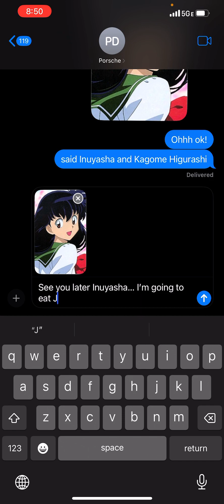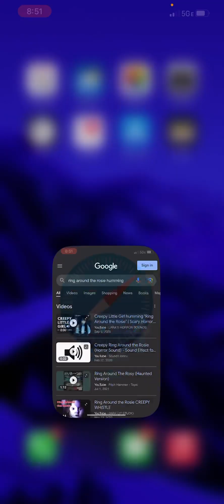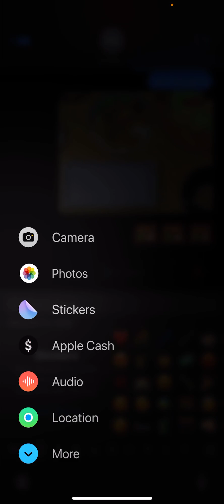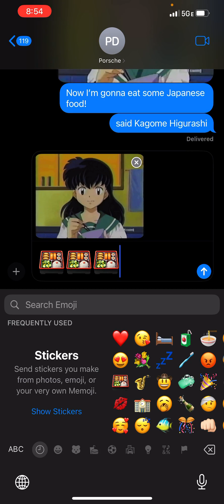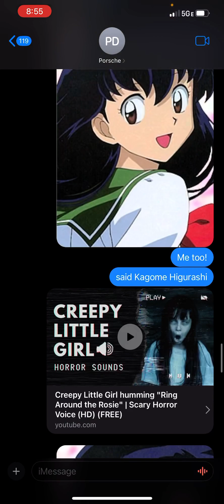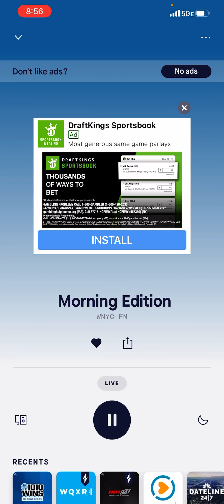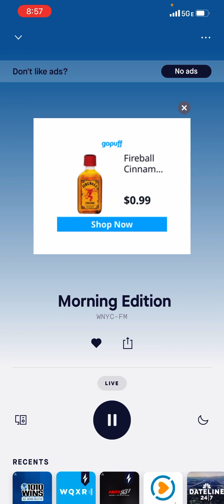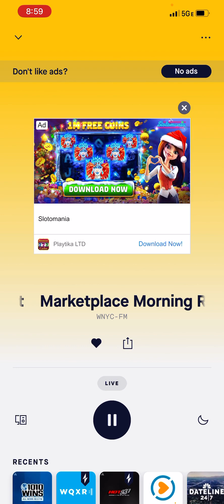January 18, 2024